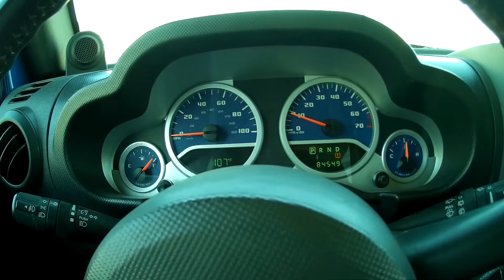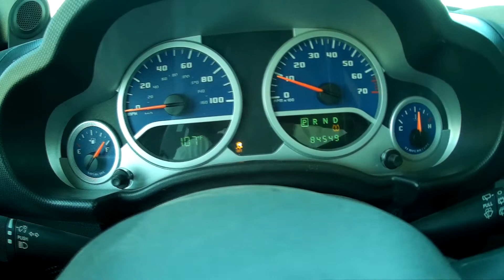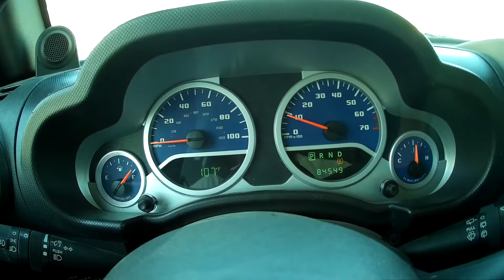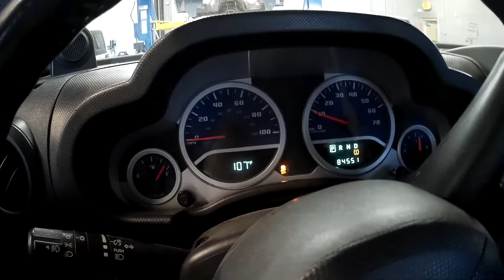Jeep Wrangler LS and LT Traction Control System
We are incorporating OE style traction control into our LS and LT conversions.